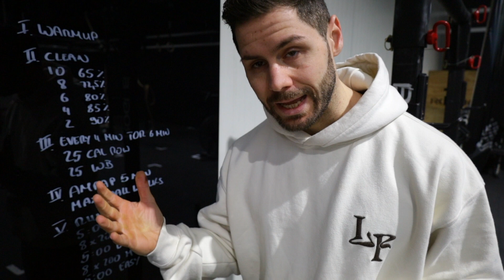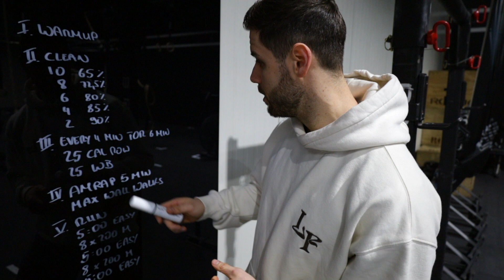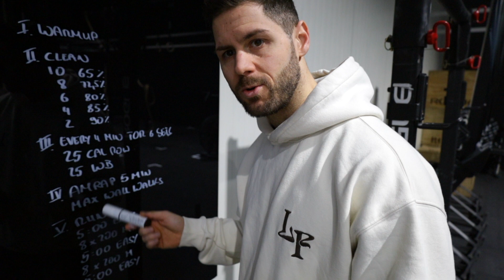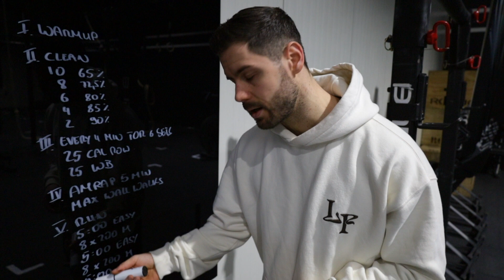Full Day of Training | CrossFit Games Open 2022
Auf geht es in einen vollen Trainingstag für die CrossFit Games Open.

Lifestyle Videos - Crossfit Vlog - Crossfit Blog - Crossfit Motivation